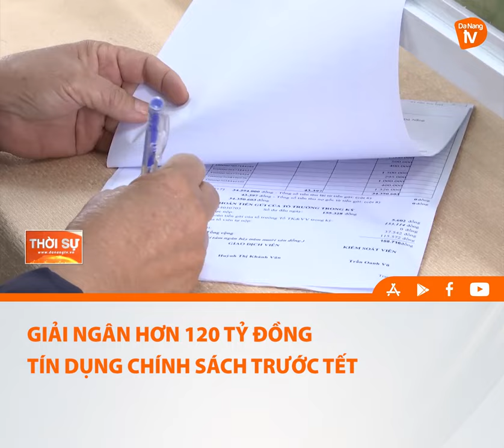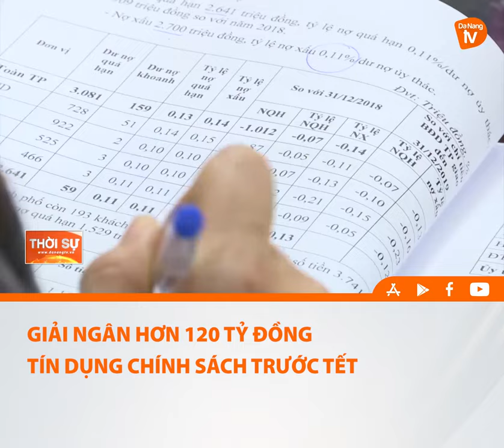GIẢI NGÂN HƠN 120 TỶ ĐỒNG TÍN DỤNG CHÍNH SÁCH TRƯỚC TẾT